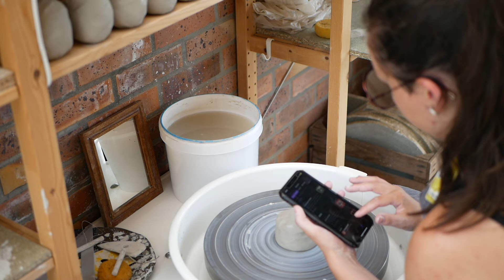Nouvel atelier - déménagement, réassort, céramique 🌱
Bienvenue !
Je suis Romane, céramiste et illustratrice, je vous invite à passer quelques minutes devant ces quelques images filmées dans mon nouvel atelier au mois de juillet :)

les musiques que j'ai utilisé :
Bibliothèque Youtube